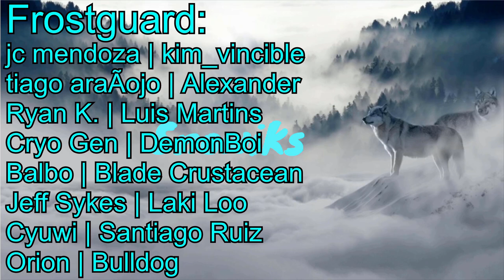Big Announcement! | 24 Hours to Get to Master 1 | From New Account to The Highest Rank!